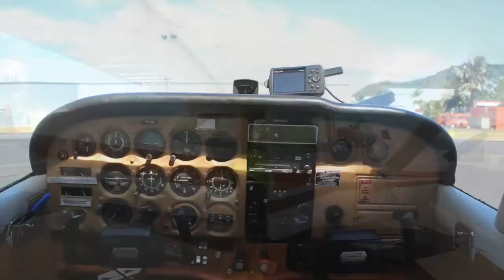Scenic Flight Great Barrier Reef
Plane, great barrier reef, scenic flight, awesome, survole de la grande barriere de corail